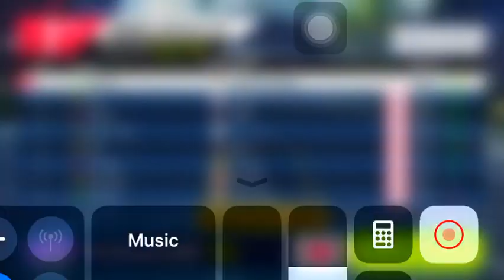Asphalt 9: vlf force mp can’t catch me